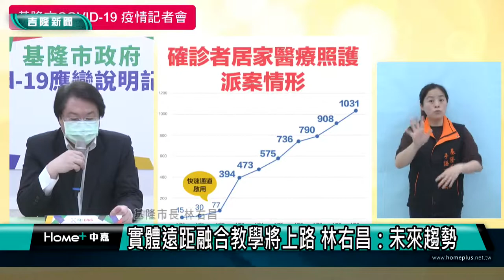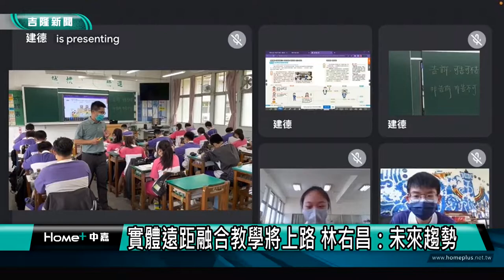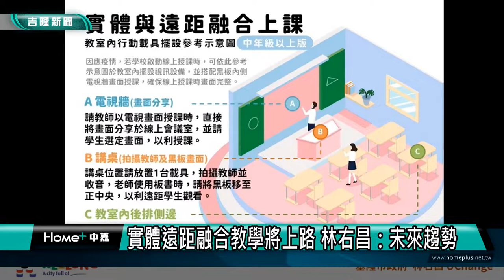基隆疫情｜疫苗接種｜兒童打默德納或BNT 林右昌:尊重家長意願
(中嘉新聞記者黃紹銘/基隆採訪報導) 全台疫情未趨緩，截至4/29日已經有12間校園全校停課，6間預防性停課，至於兒童疫苗基隆市何時開打，市長林右昌說，已經發下疫苗接種意願書及教育部提供衛生單，由學校發給家長，可以選默德納霍BNT，最快5月4日可以啟動學童接種計畫。